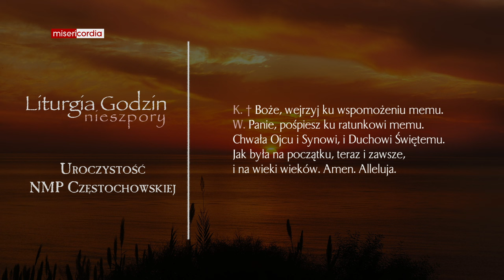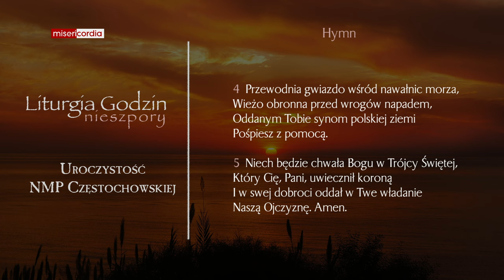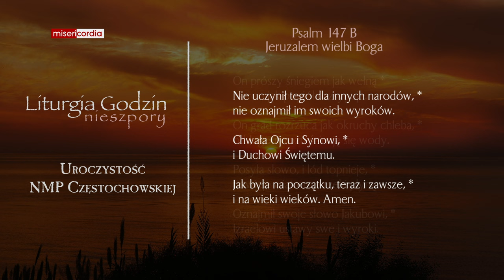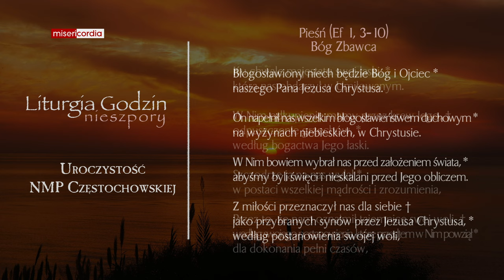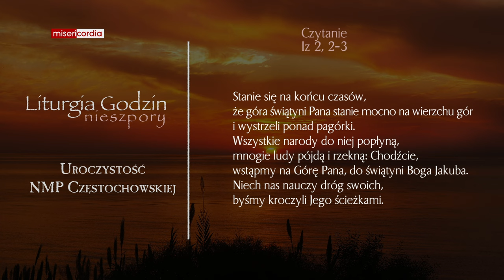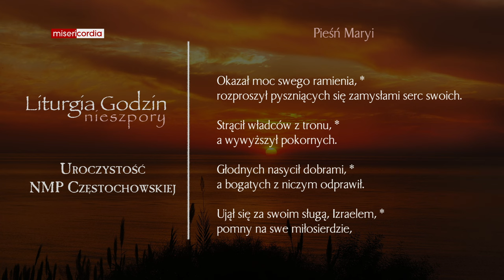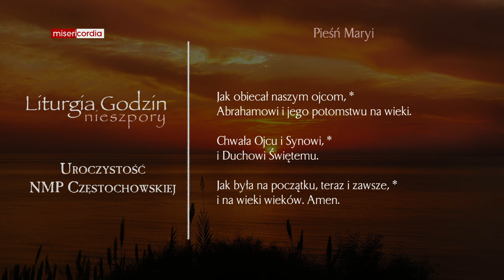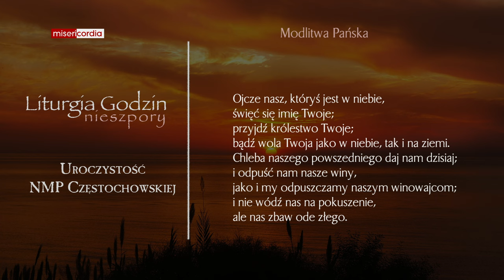Liturgia Godzin | I Nieszpory | Uroczystość NMP Częstochowskiej